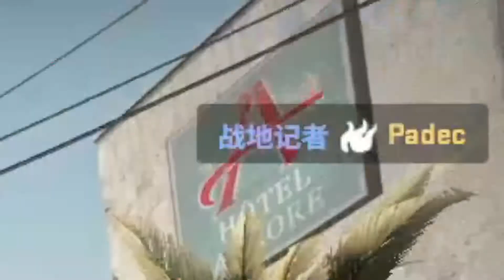chicken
CSGO
I should finish HF2 EP2 soon huh :)

uhhh musics are:
Walkin' (full mix) by JerryTerry
lvusm- meow
Zelda & Chill ▸ Song of Storms ▸ Mikel Lofi Remix)
Rat Birthday Mix Tape